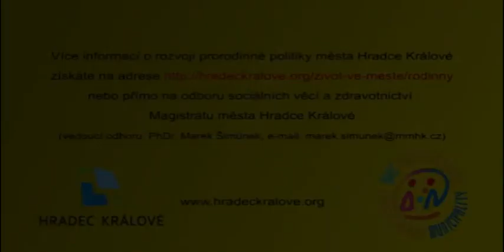Jak se žije rodinám v Hradci Králové 2015 - Dvořákovi